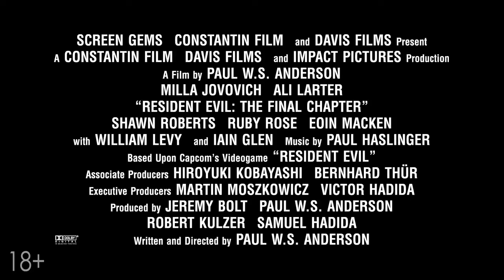Обитель зла 6: Последняя глава — Актеры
Продолжение серии фантастических фильмов «Обитель зла» с Милой Йовович в главной роли. Когда-то вирус вырвался из стен лаборатории и стал уничтожать Землю, но люди не погибали, а превращались в агрессивных мутантов – мёртвых, но вполне живых... Главная героиня франшизы – Эллис – вела беспощадную борьбу с причиной и следствием ужасных экспериментов. В «Последней главе» Эллис вынуждена вернуться к началу планетарной трагедии – в корпорацию «Амбрелла» и вступить в решающую схватку за существование человечества, схватку с ужасными монстрами и их создателями. Станет ли Земля, такой как прежде или будет обителью зла? Смотрите в фильме «Обитель зла 6. Последняя глава».

Режиссер: Пол У. С. Андерсон
Актеры: Милла Йовович, Руби Роуз, Эли Лартер, Иэн Глен, Шон Робертс, Оуэн Мэкен, Уильям Леви